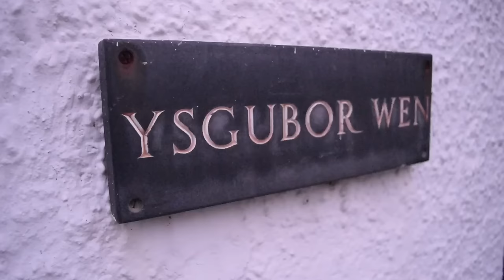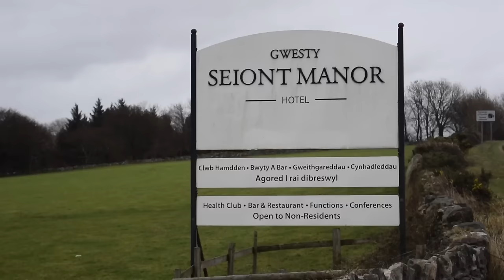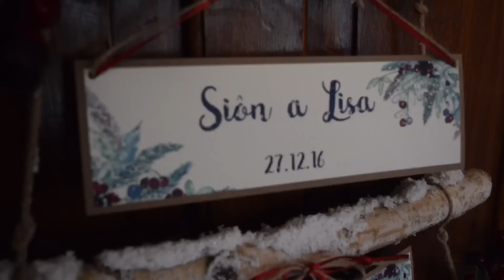Priodas Lisa a Sion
Seiont Manor, 27/12/16.